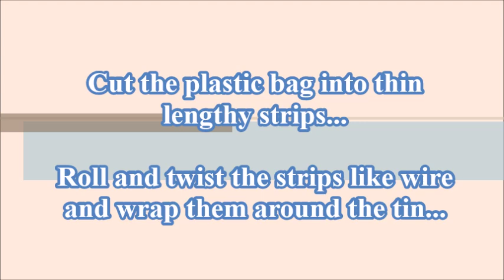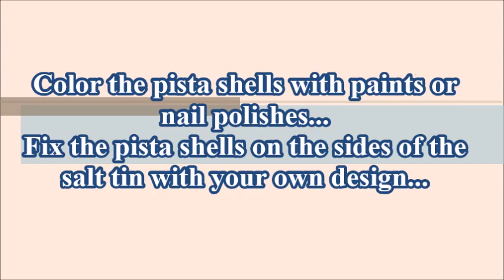Simple kids crafts - DIY Pen Stand using reuse materials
This channel is to show how to make crafts from recycle trash materials such as tissue paper holder, cardboards, waste water bottles, egg cartons, etc...